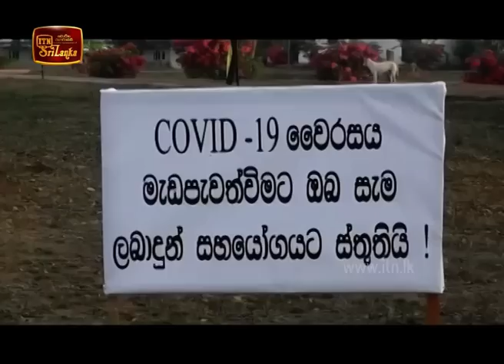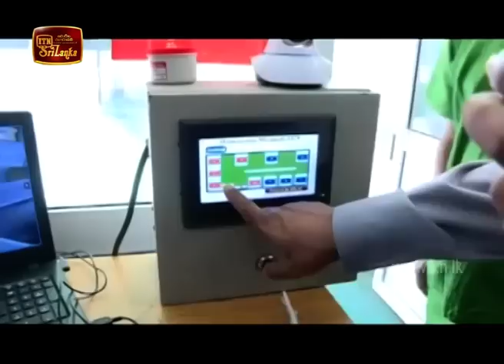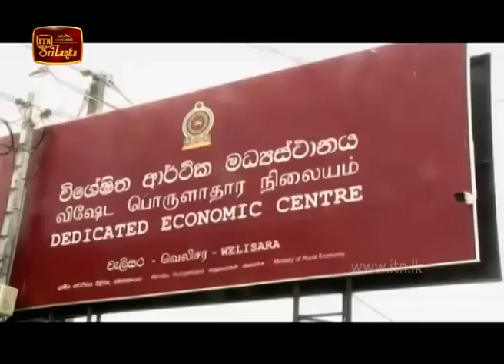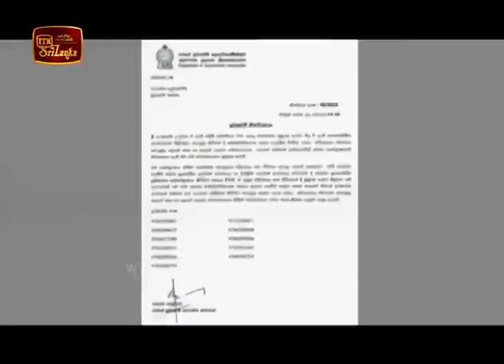ITN News 2020-03-28 | 06.30 PM